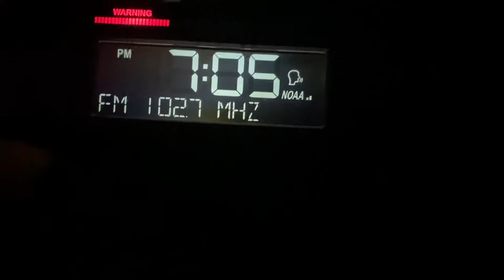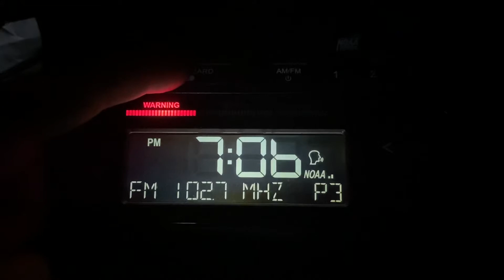TORNADO EMERGENCY!!! | 9/1/21 - PDS Tornado Warning for NJ & PA on KHB38 & WLRB-FM (EAS #231-#232)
MY FIRST TORNADO EMERGENCY!!!